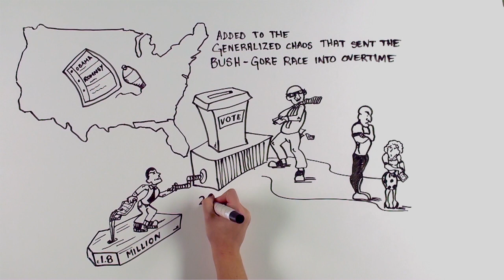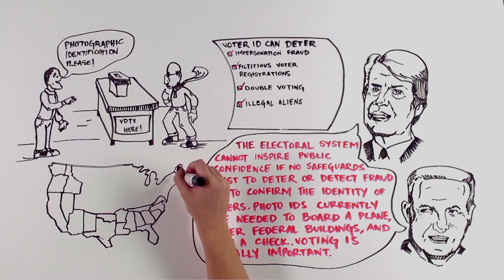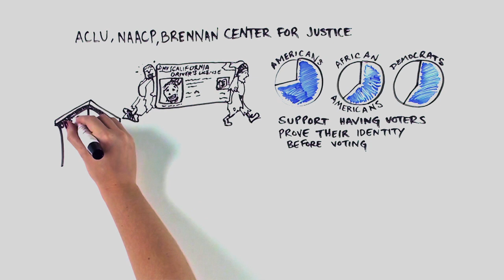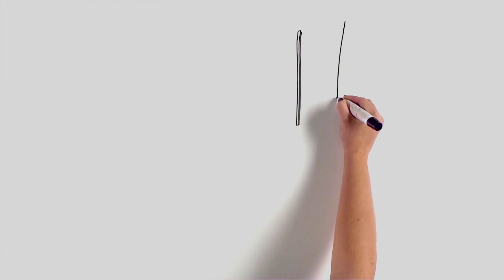Voter Fraud 101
The 2012 election will be one of the hardest-fought in U.S. history. It is also likely to be one of the closest, a fact that highlights serious concerns about voter fraud and bureaucratic incompetence in the conduct of elections. If we don't take notice, we could see another debacle like the Bush-Gore Florida recount of 2000.

Learn more in Who's Counting? How Vote Fraudsters and Bureaucrats Put Your Vote at Risk by John Fund and Hans Von Spakovksy